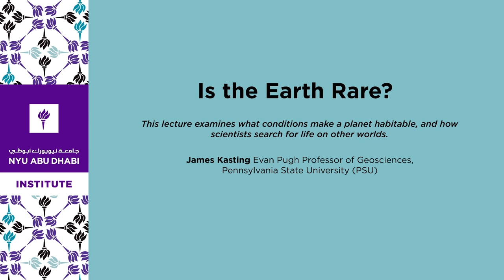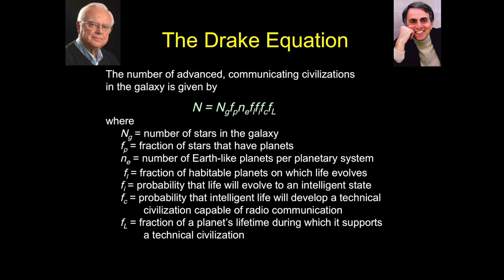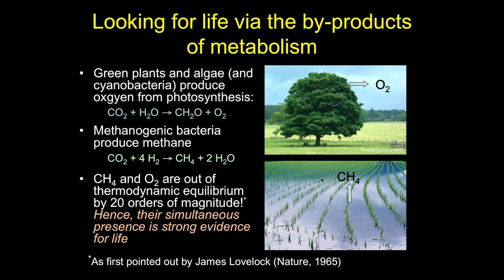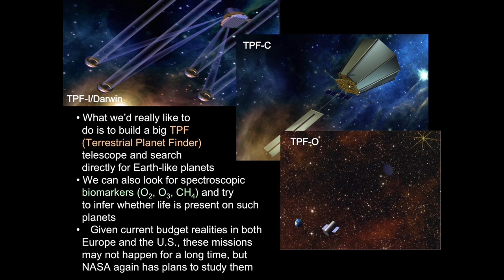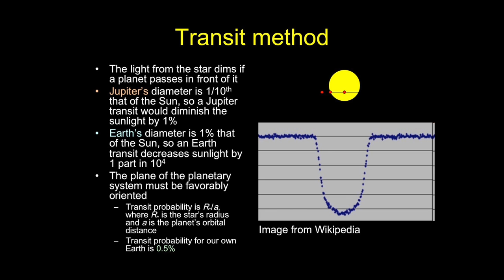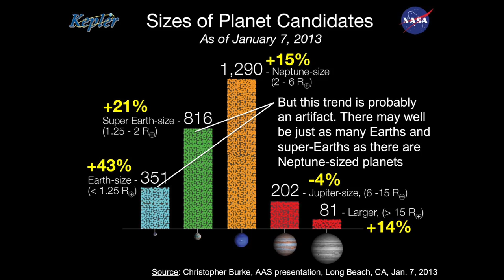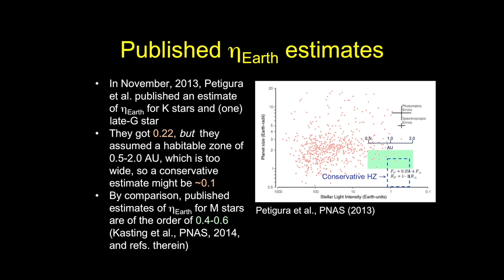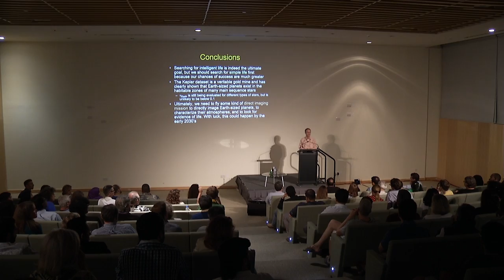Is The Earth Rare?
Do habitable planets exist around other stars, and are any of them actually inhabited? Observations from NASA’s Kepler Space Telescope confirm that at least 10-20 percent of stars have rocky planets within their (liquid water) habitable zones. Future space telescopes should be able to find such planets around nearby stars, and study their atmospheres spectroscopically. This talk examines what conditions make a planet habitable, and how scientists search for life on other worlds.

James Kasting
Evan Pugh Professor of Geosciences, Pennsylvania State University